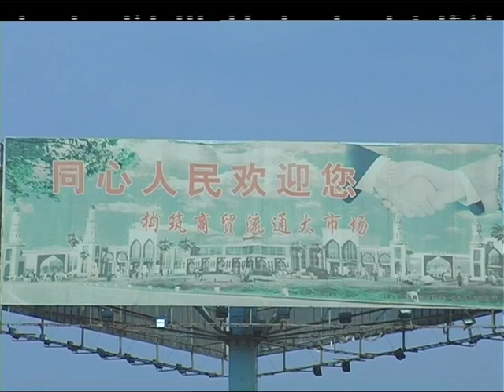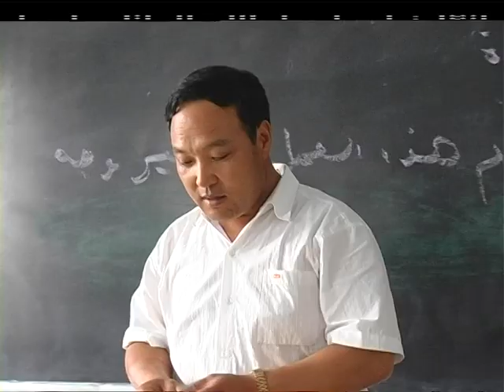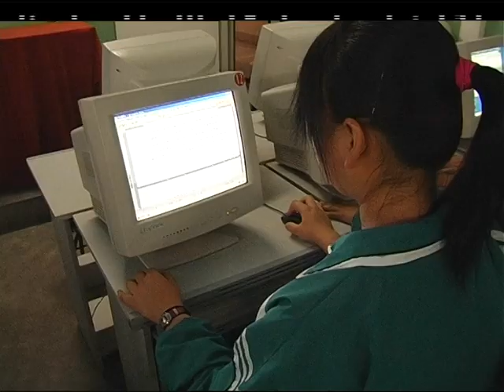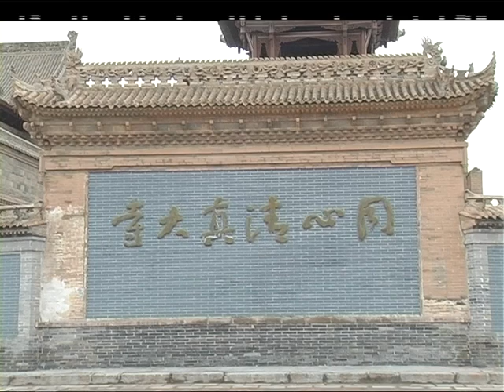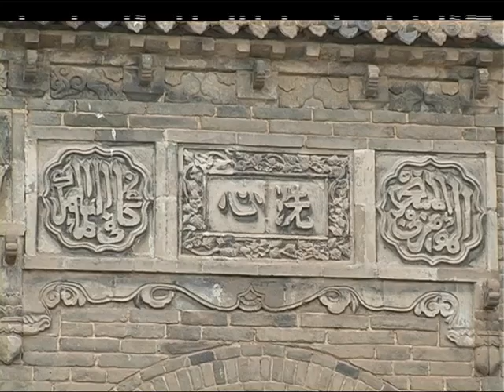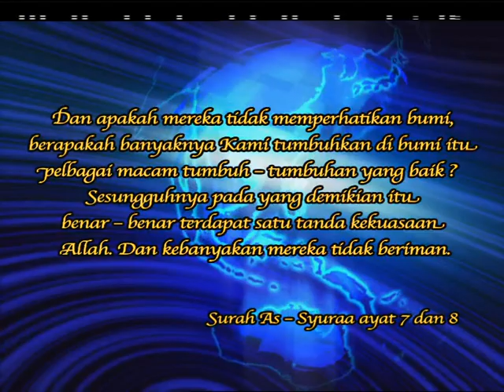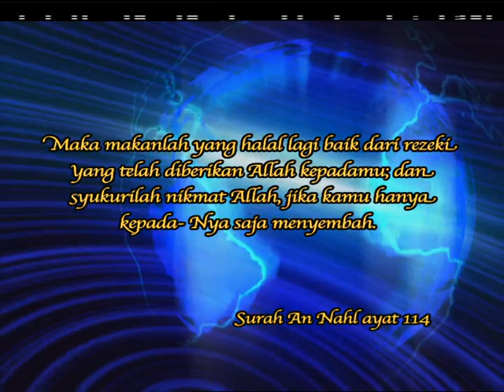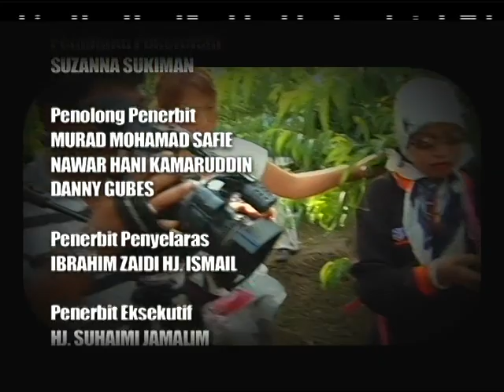DOKUMENTARI TV - MUSLIM DI YINCHUAN CHINA (SYAHADAH RTM 2006)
Kisah Muslim di China